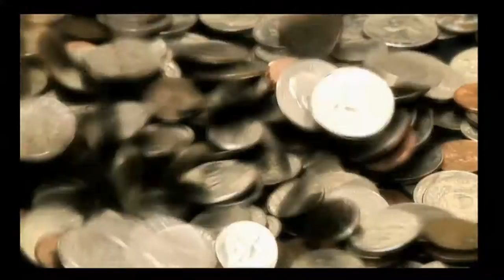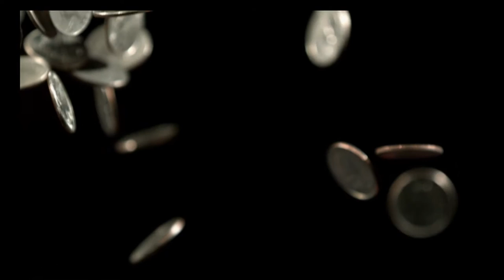Carnival Knowledge video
Words and Music by John Gorka
Video and all music tracks by wlibertyny